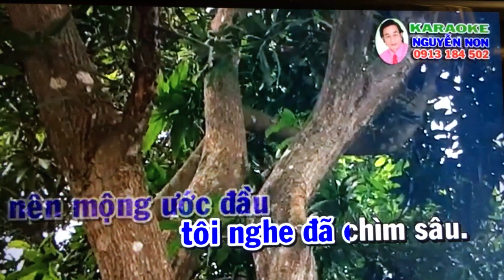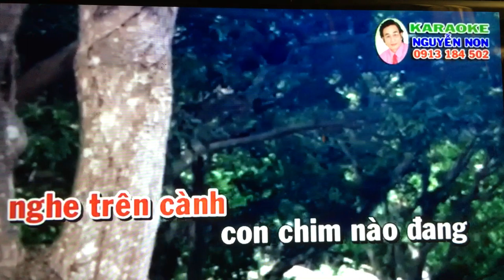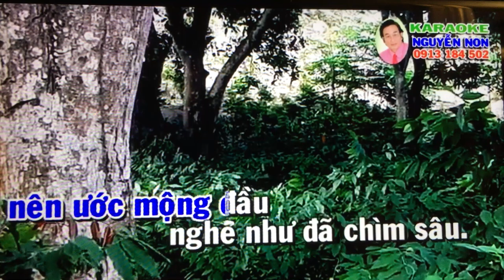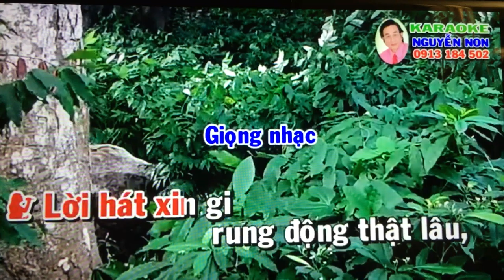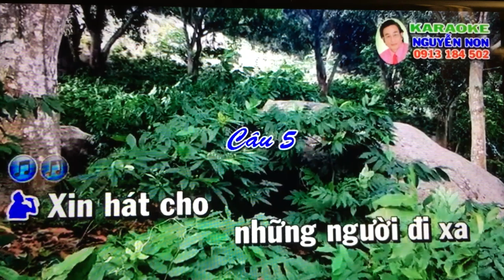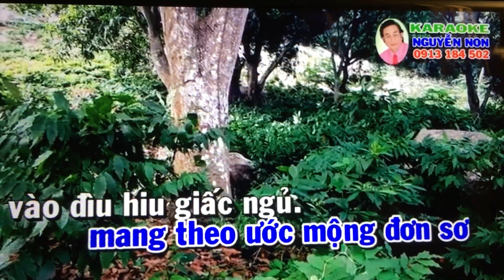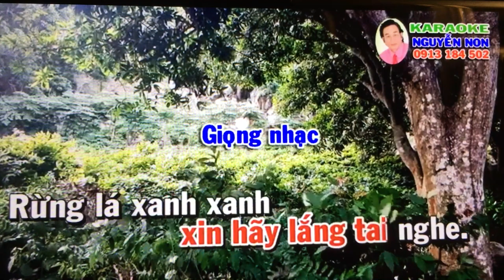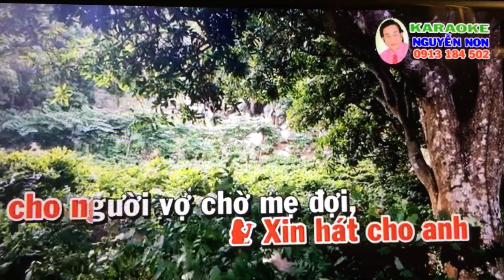Le Thuy. Rung La Thap